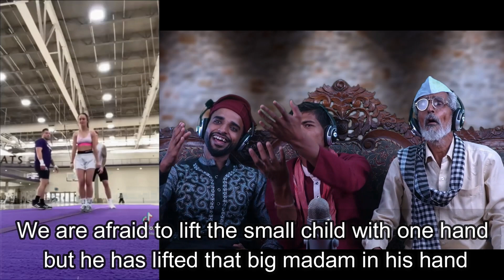Hilarious Reactions! Villagers Encounter Jaw-Dropping Cheer Stunts and Cheerleaders ! Tribal People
From Amazement to Confusion: Villagers React to Mind-Blowing Cheer Stunts and Cheerleaders

Witness the incredible reactions of villagers as they encounter the world of cheer stunts and cheerleaders for the very first time! Prepare to be amazed as these unsuspecting individuals are exposed to the jaw-dropping athleticism, synchronized routines, and high-flying acrobatics that make up the captivating world of cheerleading.

In this captivating video, we bring you an exclusive glimpse into the reactions of villagers as they witness cheer stunts and cheerleaders in action. From small rural communities to remote villages, these individuals have had limited exposure to the vibrant and energetic world of cheerleading. As the cheerleaders showcase their impressive skills and dazzling routines, the villagers' expressions range from awe and amazement to sheer confusion and disbelief.

As the video unfolds, you'll find yourself laughing out loud at the hilarious and unexpected reactions of the villagers. Their wide-eyed wonder, jaw-dropping astonishment, and comical attempts to understand the intricacies of cheerleading will keep you entertained throughout. It's an emotional rollercoaster as they go from being awestruck by the daredevil flips and formations to scratching their heads in bewilderment.

Experience the joy of discovery as these villagers are introduced to the cheerleading culture, witnessing firsthand the teamwork, dedication, and precision required to execute flawless cheer stunts. You'll be captivated by their genuine reactions, unfiltered and raw, as they cheer on the cheerleaders, joining in with the excitement and energy that fills the air.

This video serves as a reminder of the universal language of sports and entertainment, transcending boundaries and connecting people from all walks of life. It's a heartwarming and lighthearted exploration of cultural exchange, where the worlds of rural communities and the dynamic realm of cheerleading collide in a delightful and unexpected way.

So, get ready to witness a spectacle like no other as villagers react to cheer stunts and cheerleaders. Join us on this captivating journey of laughter, astonishment, and cultural exchange that will leave you with a smile on your face and a newfound appreciation for the power of cheerleading to unite and entertain.